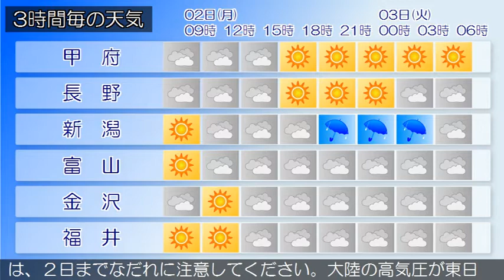2020/03/02 甲信北陸地方の天気予報 朝